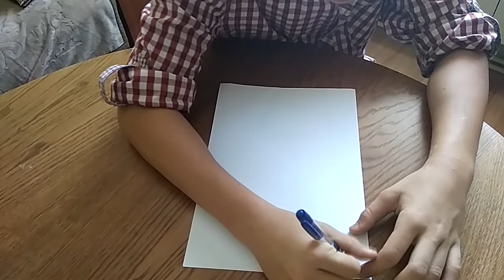☆Akcja Kiszonka☆2019☆Teledysk #2☆CGFP Wojnowo☆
zapraszam na film z kiszonki
Dziękujemy firmie CGFP Wojnowo za świetną robotę ;]